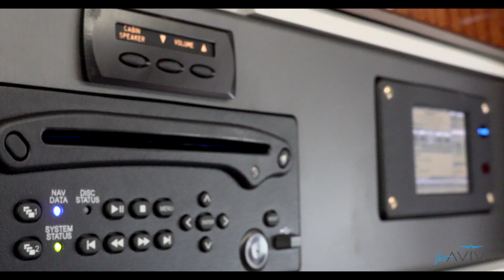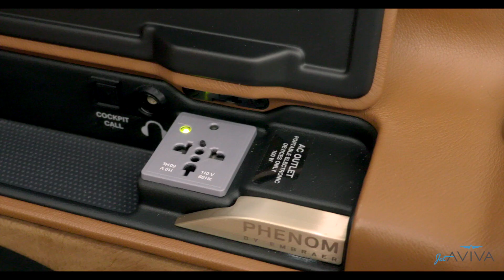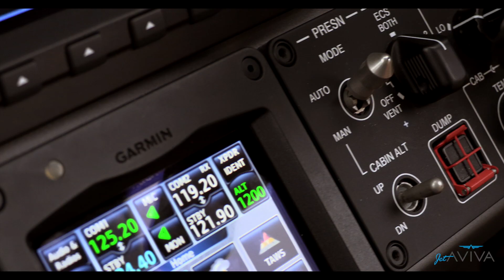2015 Embraer Phenom 300 SN 50500299, N750SC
A like-new Phenom 300 available exclusively from jetAVIVA.